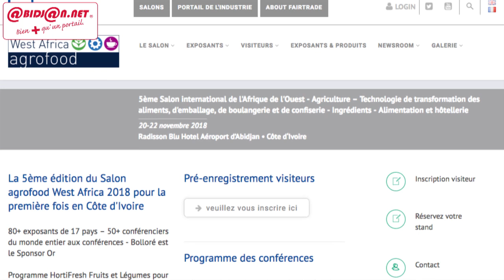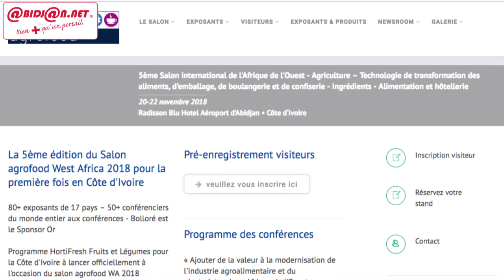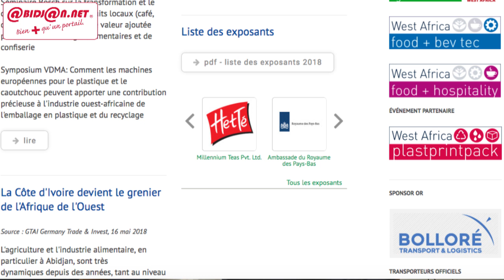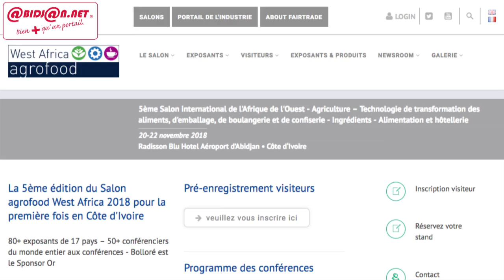5e Salon Agrofood/ Paul März évoque les raisons de l'organisation de l'évènement à Abidjan